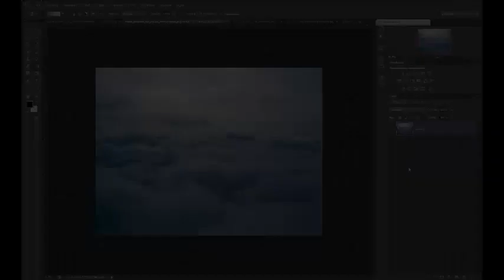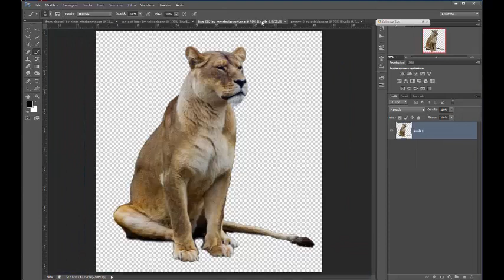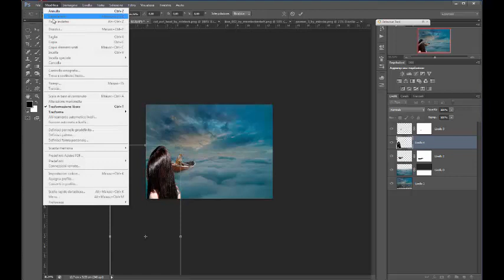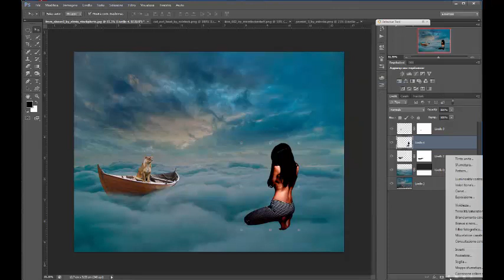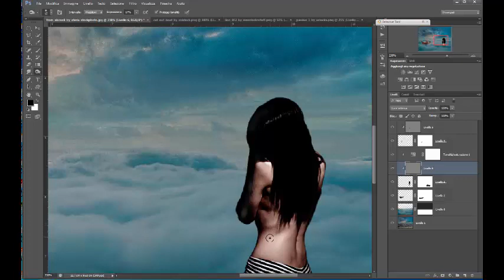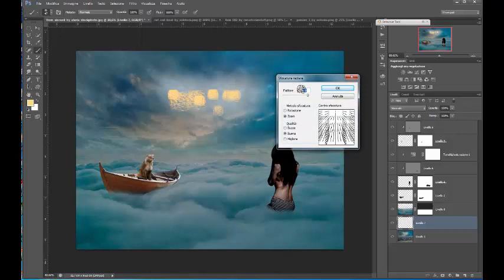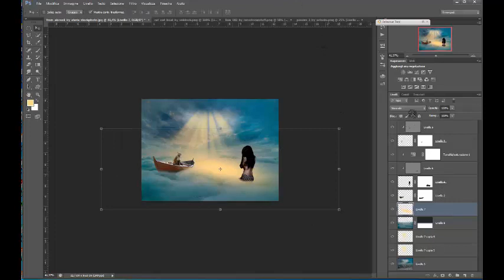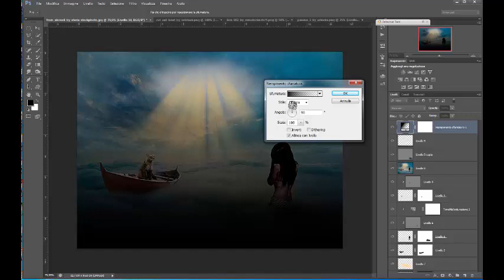Photoshop | Nuvole sulle nuvole | manipolazione immagini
Ho immaginato altre nuvole sopra le nuvole.